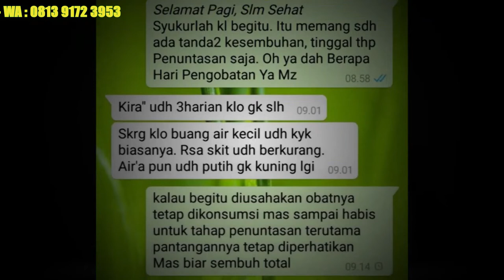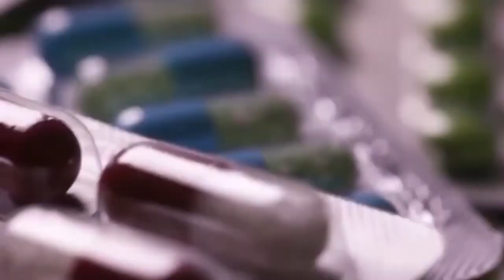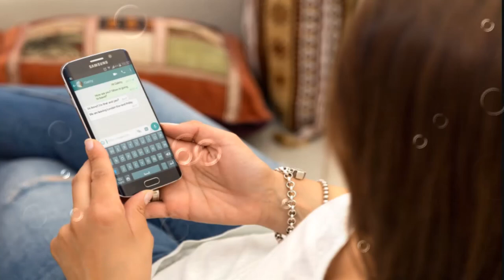Testimoni Gang jie & Ghosiah De Nture, Ciri Ciri Sembuh Dari Kencing Nanah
Ciri Ciri Sembuh Dari Kencing Nanah
Hubungi CS kami 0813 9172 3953 Untuk mendapatkan obat kencing nanah(Gonore),obat sipilis dan obat penyakit kelamin lainya yang menyembuhkan secara permananen tanpa efek samping 100% Herbal non kimia

Produk Unggulan De Nature Indonesia Di Ramu khusus oleh Herbalis Berpengalaman,Obat ramuan herbal untuk mengobati kencing nanah atau gonore yang manjur dan ampuh.

Bagi Anda Yang Mencari Obat Kelamin Keluar Nanah Di Apotik
Ada Kabar Baik Bagi Anda ,Sekarang Tak Perlu Bingung Mencari Obat Kelamin Keluar Nanah Di Apotik
Setelah Anda Menonton Video Ini
Sebelumnya Kita Jelaskan Dulu Penyebab Kelamin Keluar Nanah

Perlu Anda Ketahui Bahwa Penyakit Kelamin Mengeluarkan Nanah
Disebut Penyakit Gonore Atau Kencing Nanah , Penyakit Ini Biasanya Disebabkan Karena Infeksi Bakteri
Bernama Neisseria Gonorrhoeae Yang Diakibatkan Karena Penyakit Menular Seksual.

Berikut Ini Beberapa Gejala Yang Akan Dirasakan Ketika Menderita Penyakit Kencing Nanah :

- Keluarnya Cairan Nanah Dari Penis / Vagina
- Kencing Terasa Perih Dan Sakit
- Perut Bagian Bawah Terasa Nyeri
- Buang Air Kecil Seperti Anyang-Anyangan Atau Tidak Tuntas

Itulah Gejala Yang Dirasakan Pada Penderita Kencing Nanah, Kebanyakan Penyebab Penyakit Ini Diakibatkan
Karena Hubungan Seksual Yang Bebas Seperti Gonta Ganti Pasangan Atau Karena Menyewa Jasa Pekerja Seks ( PSK ).

Pengobatan Yang Disarankan Untuk Mengobati
Penyakit Ini Yaitu Dengan Mengkonsumsi Obat Kelamin Keluar Nanah Di Apotik
Dan Obat Kelamin Keluar Nanah Di Apotik Terbaik Saat Ini Yaitu Terdapat Dalam Produk Obat Herbal Bernama GANGJIE dan GHOSIAH.

GANGJIE dan GHOSIAH Ini Merupakan Salah Satu Produk Obat Herbal Asli Buatan Indonesia Yang Dibuat Dari Bahan Herbal Alami
Yakni Sambiloto , Alang Alang Dan Kumis Kucing
Lantas Bagaimana Mendapatkan Obat Kelamin Keluar Nanah Di Apotik ?

Salah Satunya Adalah Kunjungi :
Kecamatan Majenang
Kabupaten Cilacap

Jauh Bagaimana Kalau Di Luar Kota Tenang

Tinggal Tunggu Di Rumah Anda Bisa Medaptkan Obatnya Rahasia Anda 100% Terjamin.
De Nature Indonesia adalah sebuah perusahaan yang bergerak di bidang Obat Tradisional (OT) dari dalam Negeri, yang mencoba mengangkat dan menghidupkan kembali Budaya Nenek Moyang kita Yaitu Jamu Tradisional sebagai salah satu warisan leluhur budaya bangsa yang perlu dilestarikan.

Produk De Nature untuk Gonore, Kencing Nanah, Sipilis, Rajasinga, Anyang Anyangan, Infeksi Saluran Kemih (ISK) yaitu Gang Jie - Gho Siah

Jangan Malu konsultasikan dan dan gunakan obat herbal De Nature Indonesia Untuk Kesembuhan Anda

Kami melayani konsultasi 24jam dengan sepenuh hati karena kesembuhan anda prioritas utama kami.

Jangan Tunggu Penyakit Anda Semakin PARAH Dan MENULAR ANGGOTA KELUARGA ANDA.

SEGERA KONSULTASIKAN DAN PESAN OBATNYA GANG JIE Dan GHOSIAH OBAT PENYAKIT KELAMIN 100% HERBAL TANPA EFEK SAMPING

Untuk KONSULTASI keluhan penyakit dan PEMESANAN OBAT KENCING NANAH Secara ONLINE
Bisa Menghubungi Nomor Berikut :